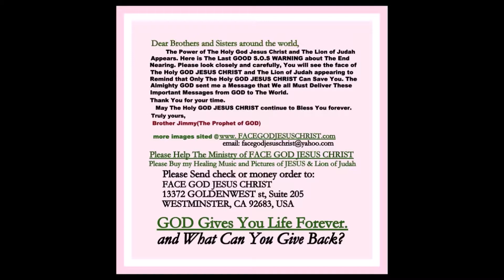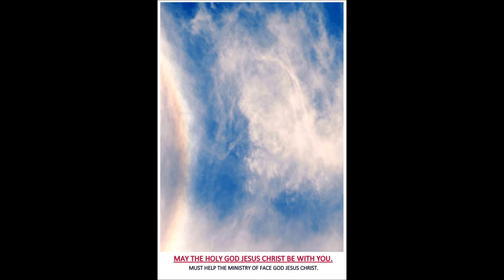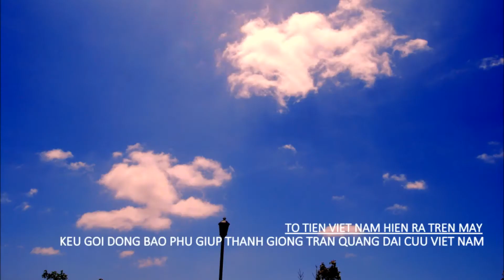THÁNH GIÁ CỨU VIỆT NAM 2017